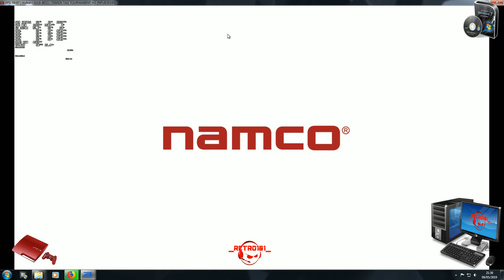TEKKEN TAG TOURNAMENT 1st 3 FIGHTS RPCS3 SPEED COMPARISONS WINDOWS 7 SETUP 2019.05.10